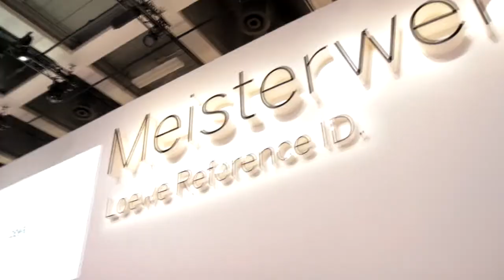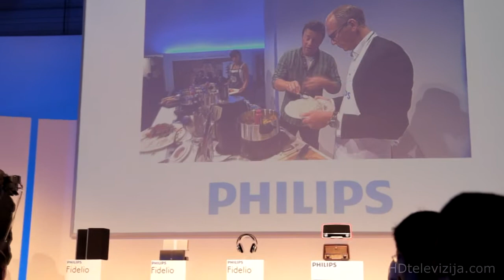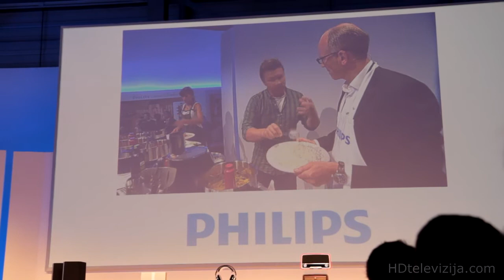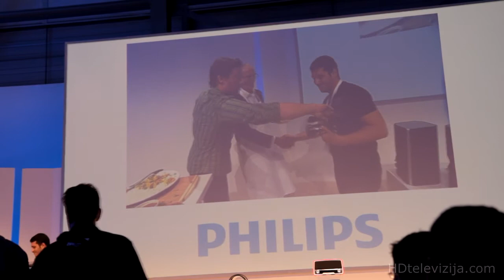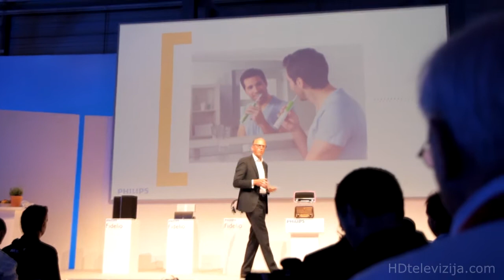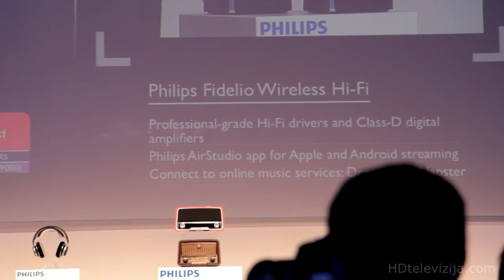IFA 2012 - Philips press event part 2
Part 2 of complete video coverage of Philips/TP Vision press conference held on 30th of August 2012 at IFA Fair in Berlin.